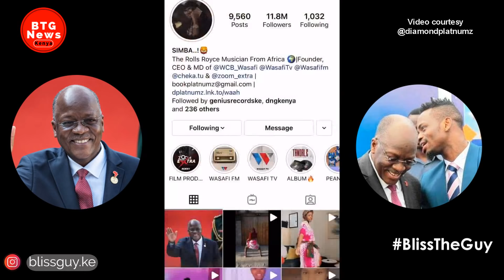DIAMOND PLATNUMZ HITS THE STUDIO TO RECORD MAGUFULI TRIBUTE SONG WITH OTHER TZ ARTISTS!|BTG News